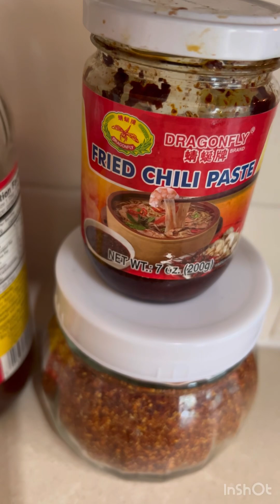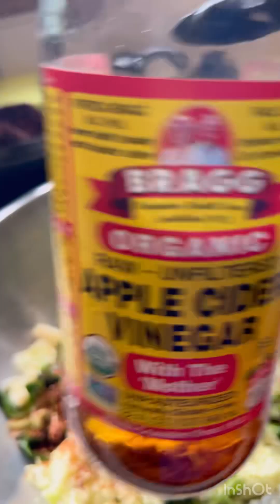Last harvest of organic cabbage from the garden and make yummy kimchi. Healthy side dish